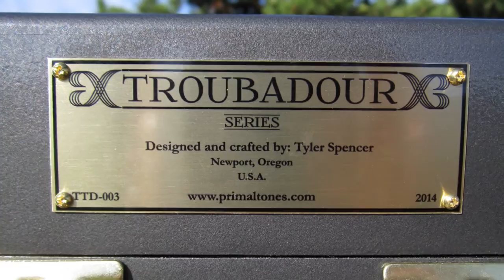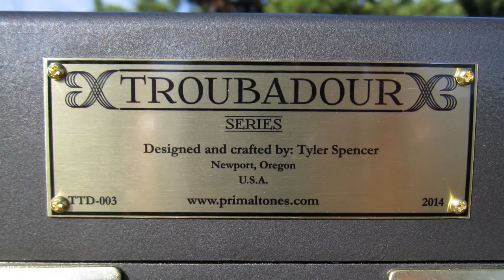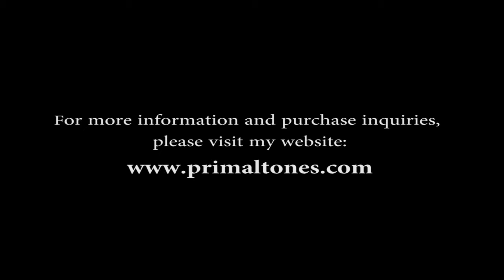Travel Didjeridu Design by: Tyler Spencer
This is a short video showcasing the features of my "Troubadour Series" travel didgeridoo design. The main feature is the "Spencer lace Joint" which allows the instrument to easily disassemble.  My "Tuning Slide" mouthpiece design is another key feature allowing the pitch/key to be easily adjusted. I offer many custom options for this design including, tuning, wood type and a hand built hardcase. Thanks for stopping by!